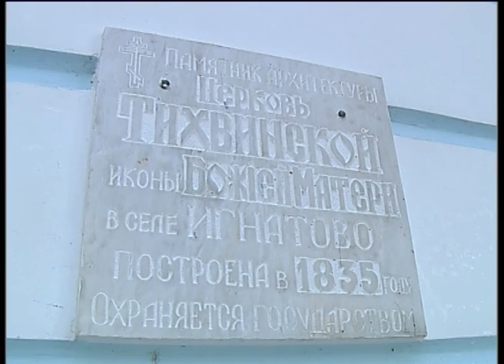Торжественное освящение Тихвинского храма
Вчера в селе Игнатово состоялось торжественное освящение Тихвинского храма, которое провел епископ Серпуховской Роман в сослужении духовенства Дмитровского благочиния